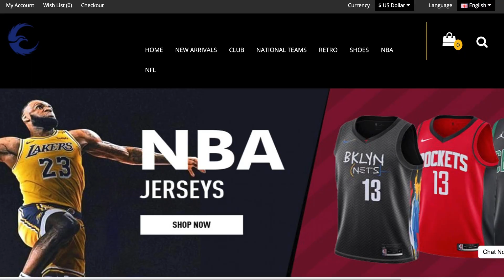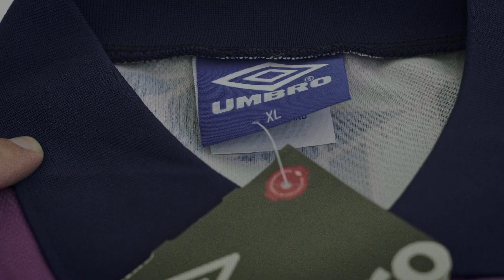💥📦 UNBOXING CAMISETA SAN MARINO 🇸🇲 Y SORPRESA 🎁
UNBOXING DE CAMISETAS !!

Donaciones (Ayudanos a viajar a San Marino!): ☕️🇸🇲✈️💰
(Únicamente Argentina) 🇦🇷

Merchandising: 📔👕
(Mundial) 🌎